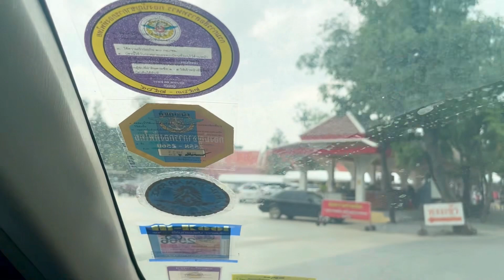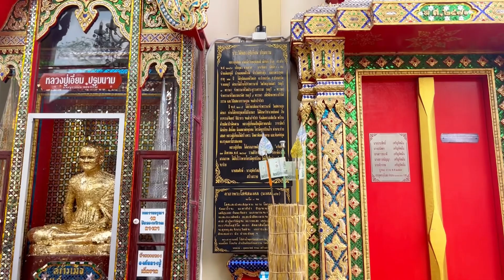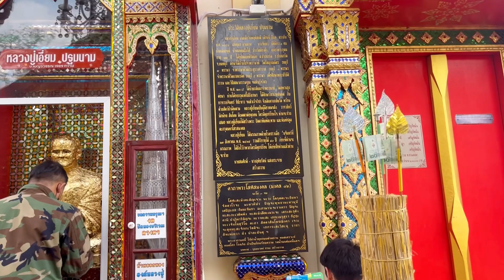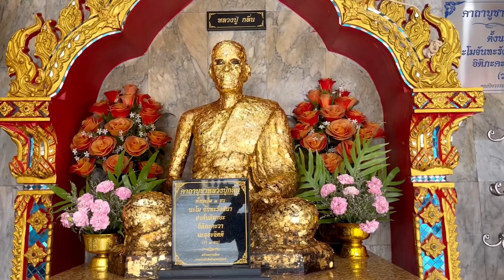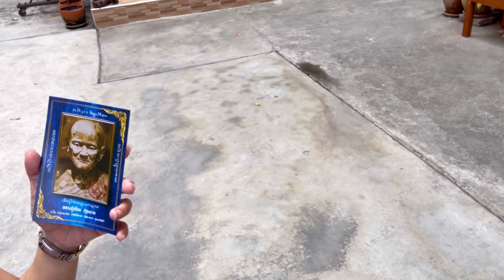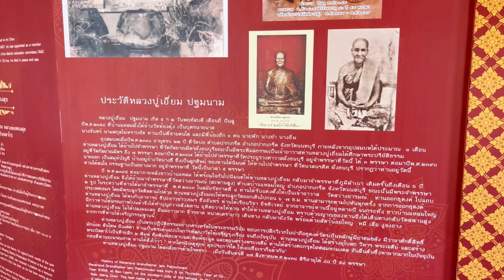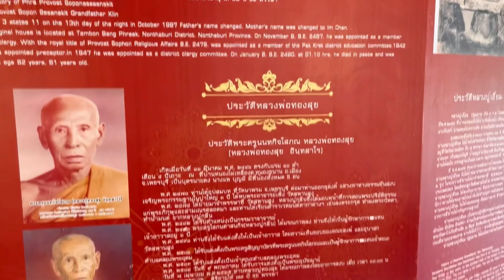ไหว้พระทำบุญล่วงหน้าวันเกิดแฟนขอพรหลวงปู่เอี่ยมแห่งวัดสพานสูงเช่าพระปิดตาเสาร์๕ปี๕๓ให้ลูกชายทั้ง2คน